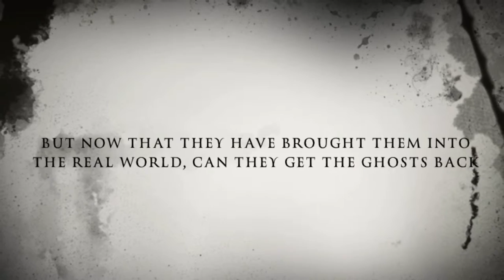All the lovely bad ones movie trailer